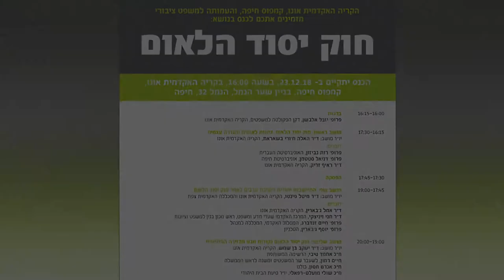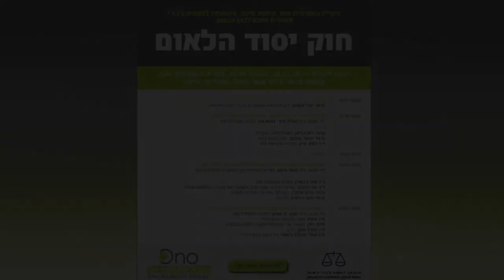חוק יסוד הלאום: ציונות לאומית והגדרה עצמית | כנס חוק יסוד הלאום בקמפוס חיפה